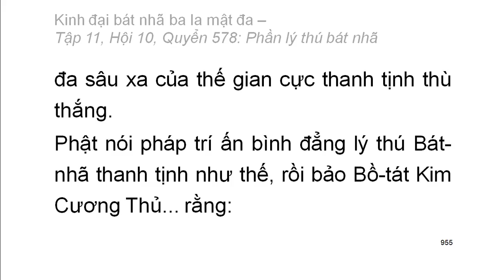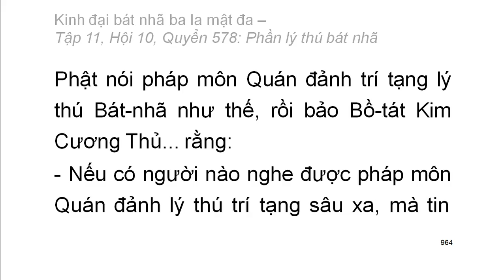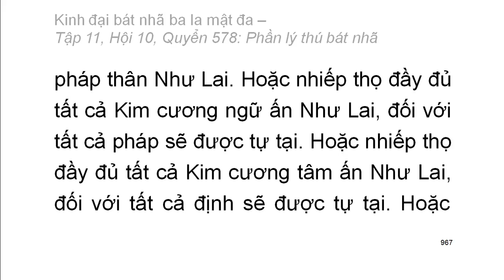Quyển .../600: Kinh đại bát nhã ba la mật đa (tiếp)